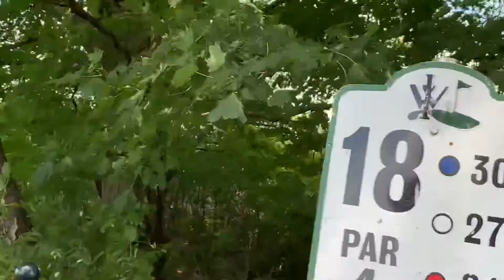Part 3:very high income $760k golf course for sale $1750K near Niagara Falls 5 ponds，